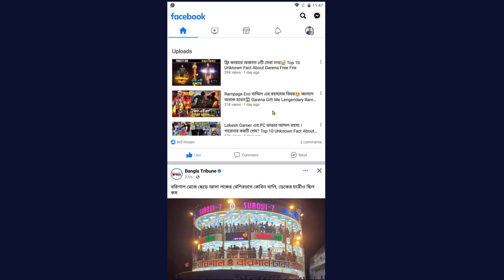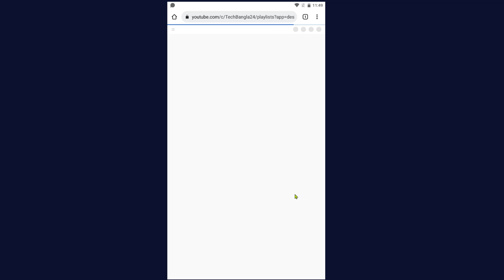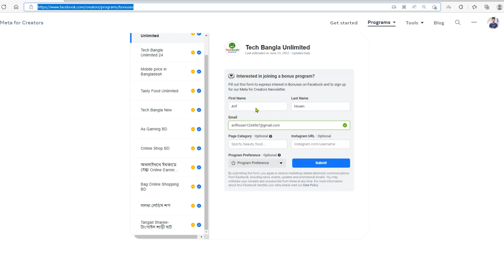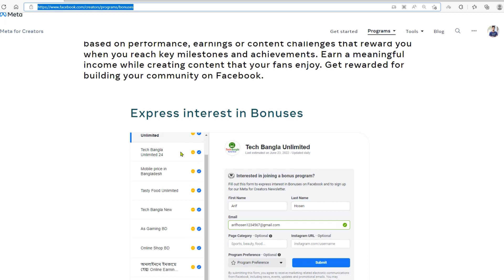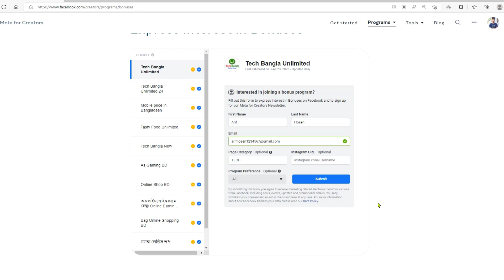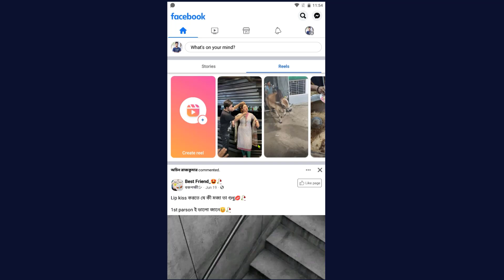FACEBOOK REELS চালু থাকলেই মাসে লাখ টাকা ইনকামের সুযোগ | How to earn money online bangla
in the video I showed you today, How to  make money online, It's very easy way- if you want  earn money from online then watch this video, I will try to show how you can make money online.  I can show you better how to earn money. Online is a simple medium from which you can earn money online.

কোন প্রশ্ন থাকলে Whatasapp এ  SMS করুন।